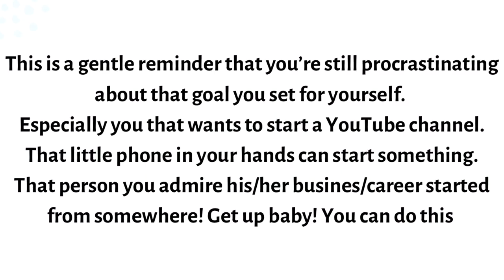I’m shocked 😳 Simple Classy Bow Tie updo hairstyle with kanekalon/ Braids Extension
Hi beautiful, hope you enjoyed this hair transformation process?